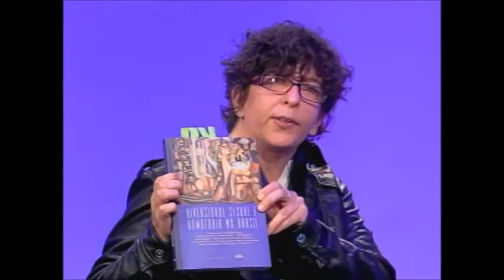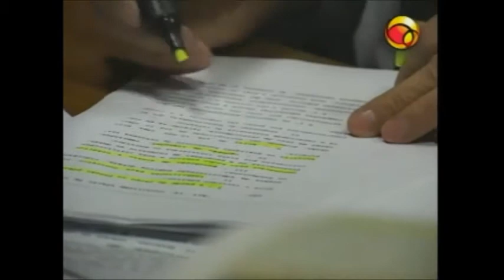Especialistas debatem sobre homofobia e preconceito. Parte 3/4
Vladimir Maluf apresentador do UOL Comportamento, recebe Vange Leonel, cantora, compositora e escritora, Edith Modesto, fundadora do GPH(Grupo de pais homossexuais), João Borzino, médico, sexologista e terapeuta sexual, e Maria Berenice Dias, advogada especializada em "Direito homoafetivo", que participam de debate sobre homofobia e preconceito na semana da "Parada Gay 2011" em São Paulo.